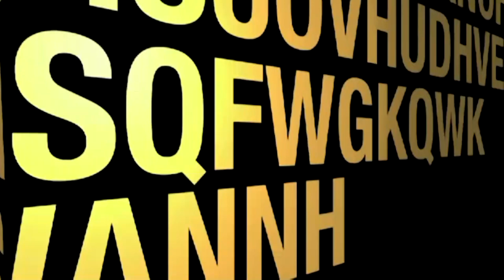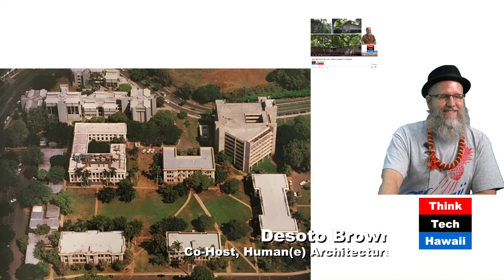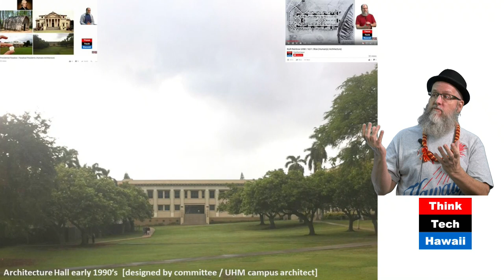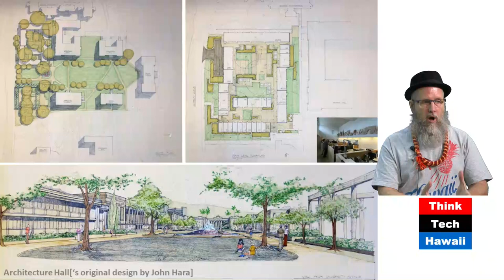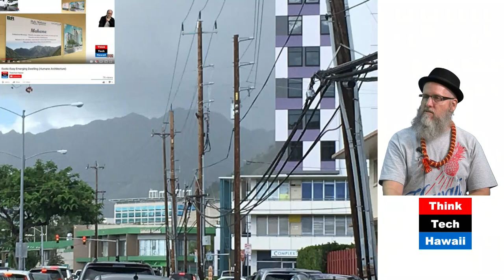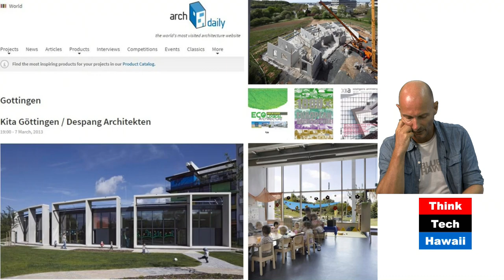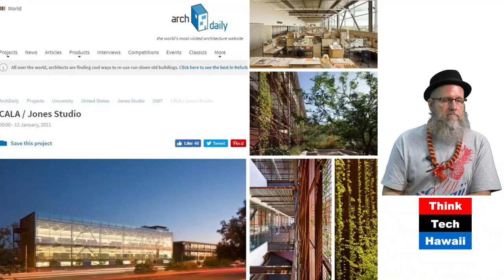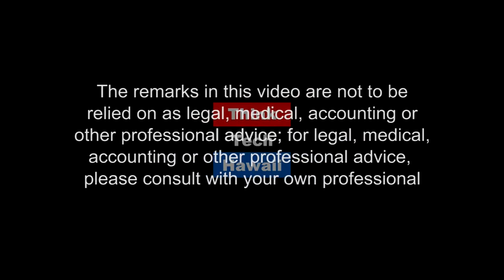Built Rainbow UHM / vol 3: Fall Potential Rerise (Human(e) Architecture)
The built environment of the University of Hawaii Manoa of the 1980’s until today and in the future

In this concluding vol 3 of the history of UHM architecture trilogy Desoto and Martin review the built environment since the 1980’s and propose polemic propositions to learn from the rising and thriving past for a rerising future.   The host for this episode is Martin Despang.  The guest for this episode is Desoto Brown.